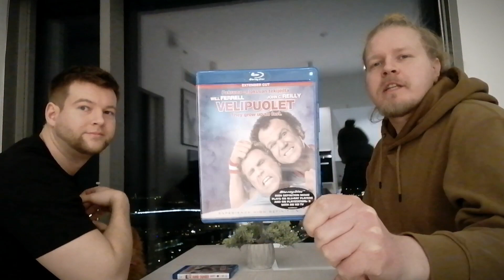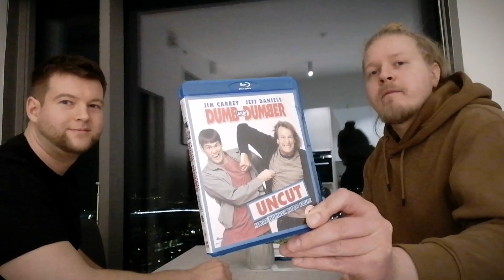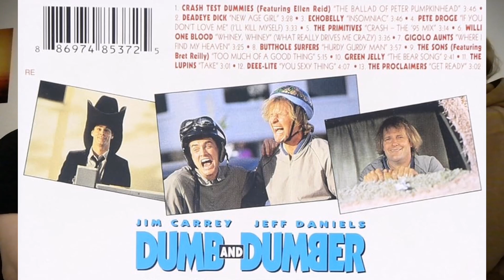Nuija ja tosinuija + Velipuolet – DOUBLE BILL